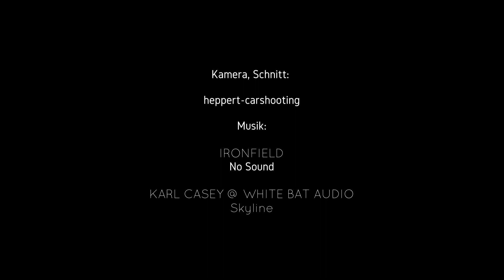BMW - Oldtimertreffen Traventhal 2022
Oldtimertreffen Traventhal 2022 - BMW